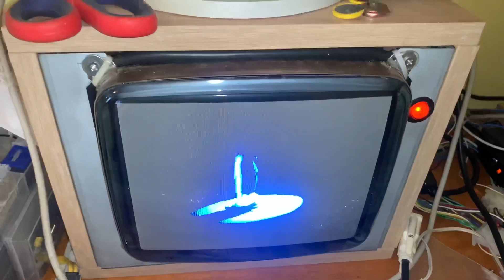Sega Moonwalker System 18 Jamma PCB